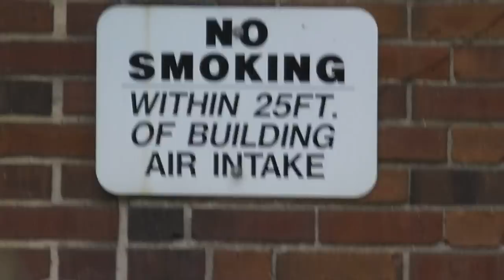Sanyo VPC-CG102 test footage #1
Sanyo VPC-CG102 test footage
Not very sunny condition
no software modification